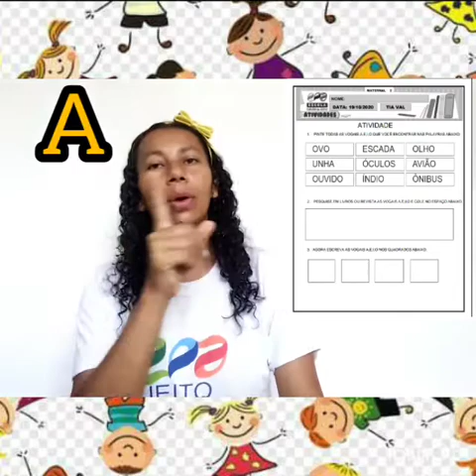Maternal 2 : Aula Parte 2- 19/10/2020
Aula da turma do Maternal 2 com a tia Val❤